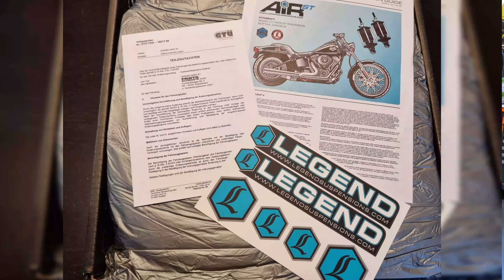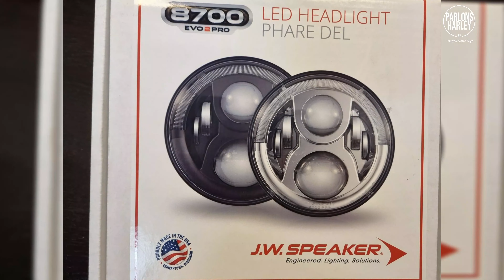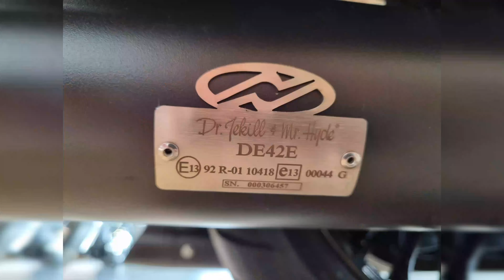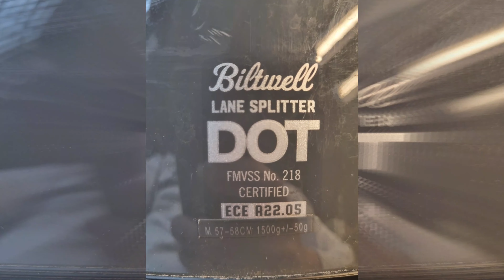PARLONS HARLEY : J'AI RECU MES PIECES (Pourquoi elles vont passer le contrôle technique moto)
PARLONS HARLEY by HD Liège est la chaîne francophone 100% dédiée à la marque Harley-Davidson.

Après plusieurs mois, nous sommes enfin de retour pour vous donner l'état d'avancement du projet de custom 100% Legal.

L'objectif : faire le maximum de transformation tout en s'assurant que la moto passe au contrôle technique.

Dans cette vidéo, on vous explique quelles sont les pièces qui ont besoin d'une homologation et comment les reconnaître.